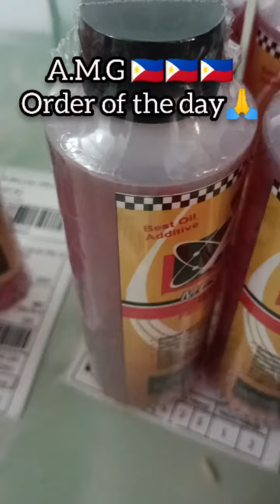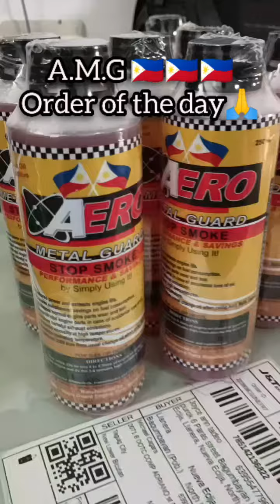NAY JOCELYN SUWERTE SA NEGOSYO 😍😍😍